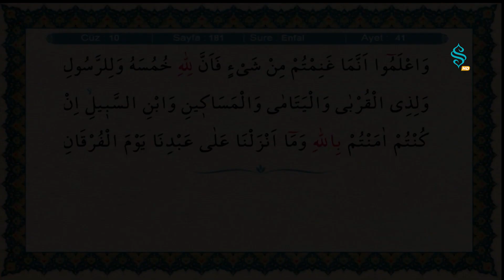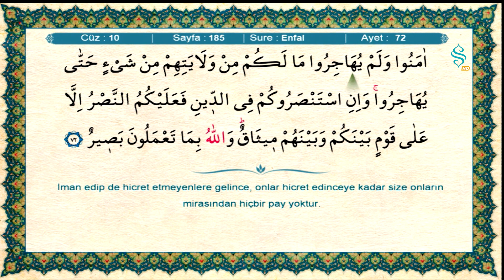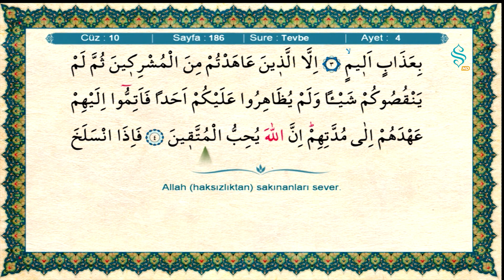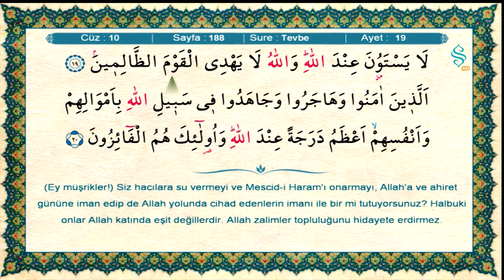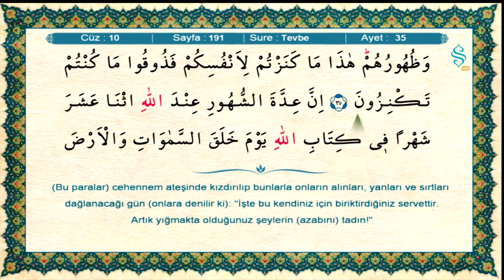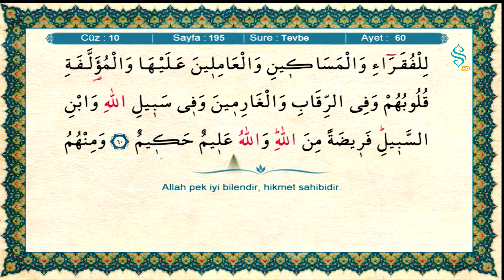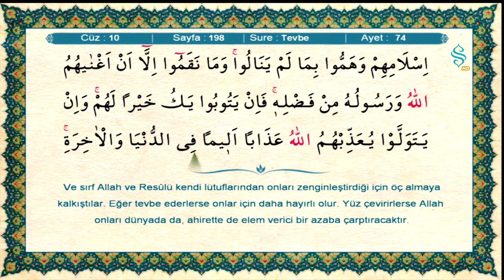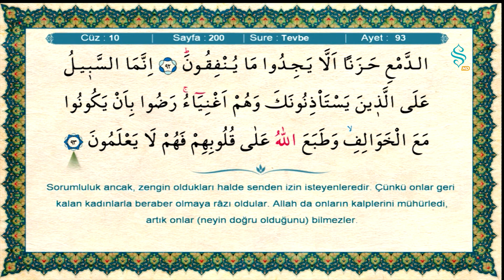Kur'an-ı Kerim Tilaveti | 10.Cüz - Ramazan Şimşek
Hatm-i Şerif yapmak için Mealli Kur’an-ı Kerim tilavetinin tamamını sayfamızdan izleyebilirsiniz.